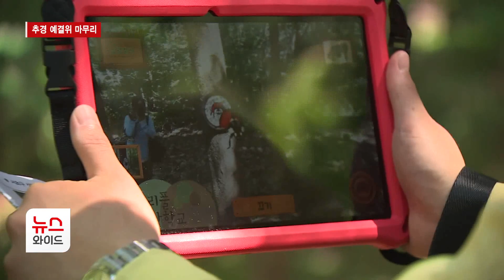추경 예결위 마무리…'현장 행보 이어가' / HCN 서초방송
서초구의회 정례회가 열리고 있는 가운데 집행부에서 제출한 추가경정예산 919억 원에 대한 심사가 마무리됐습니다.
상임위와 예결위 위원들은 추경 안건으로 올라온 주요 현장을 찾아 사업 타당성을 살폈습니다. 심민식 기자의 보도입니다.